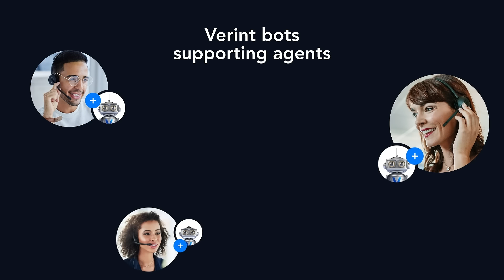Increase CX Automation with Verint Bots_1:04